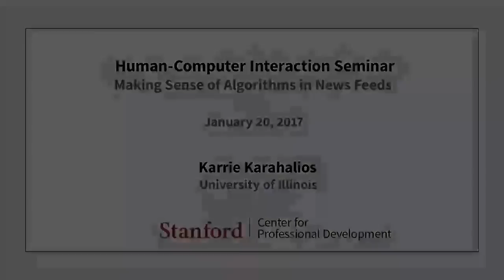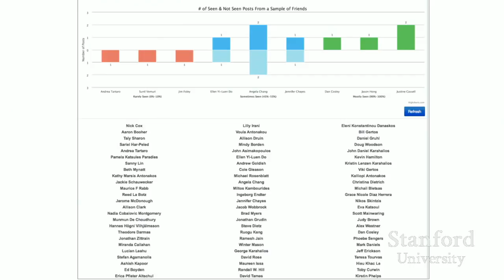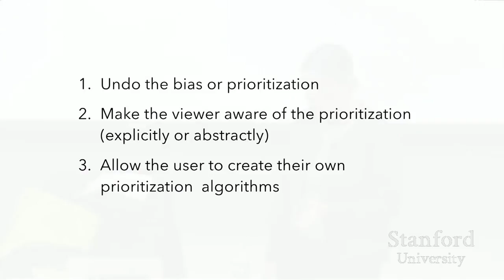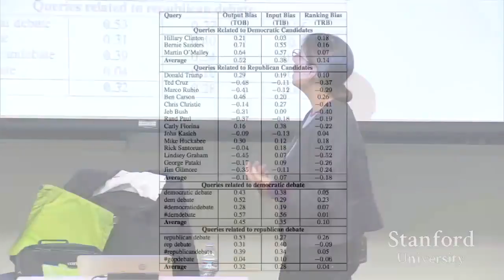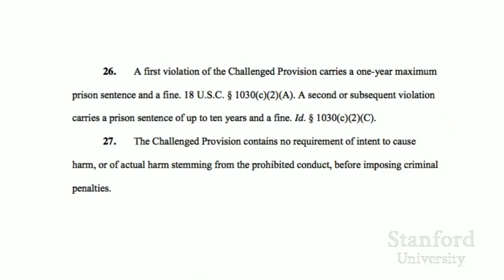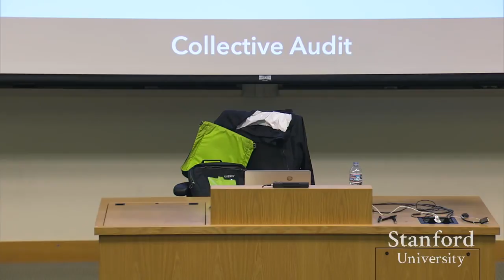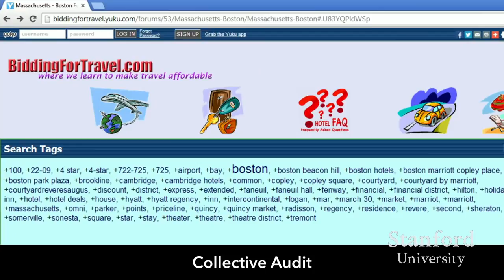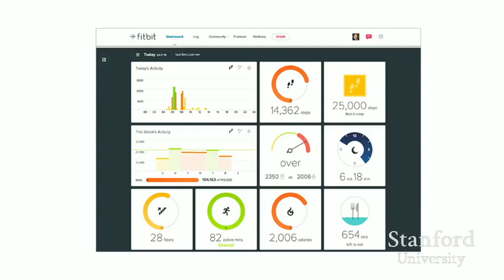Stanford Seminar: Making Sense of Algorithms in News Feeds - The Best Documentary Ever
CS547: Human-Computer Interaction Seminar Making Sense of Algorithms in News Feeds Speaker: Karrie Karahalios, UIUC and Adobe Creative Labs Millions .

Known as the Father of Algorithms, Professor Donald Knuth, recreates his very first lecture taught at Stanford University. Professor Knuth is an American .

EE380: Computer Systems Colloquium Seminar Computer Architecture : Deep Learning in the Age of Zen, Vega, and Beyond Speaker: Allen Rush, Advanced .